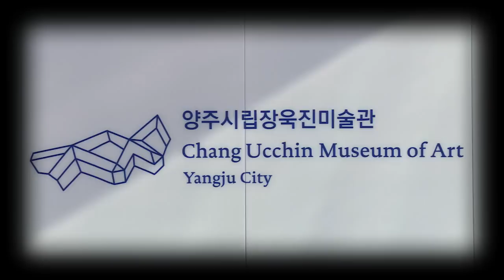양주아리랑UCC(의회사무과)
620년 역사를 자랑하는 경기도 양주시.